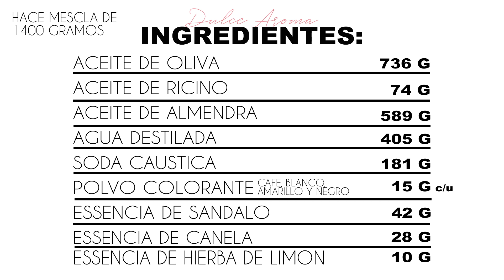Hombre Salvaje y Sexy : Como Hacer Jabón Saponificado para Hombre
Hola todos! Para el video de esta semana, les traemos un proyecto muy sexy y perfecto para los hombres en su vida! El Jabon para Hombre Salvaje y sexy! Este jabón es muy fácil pero a la vez muy impresionante, esperamos que les guste! 😊🌸💛